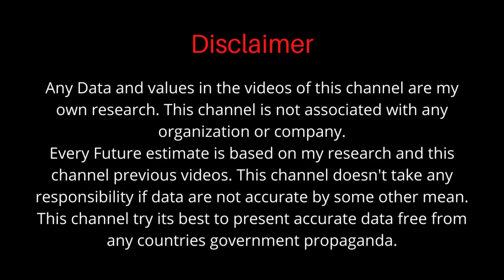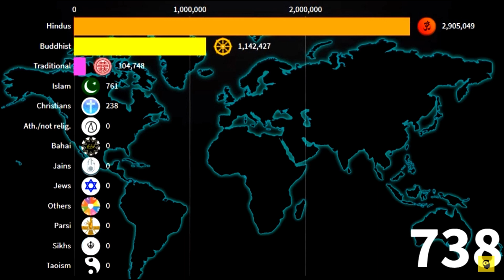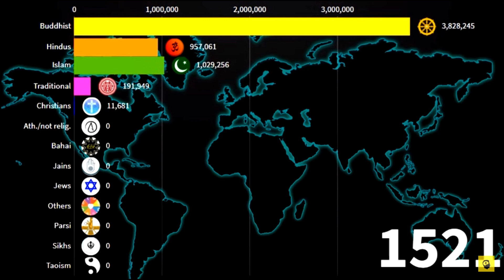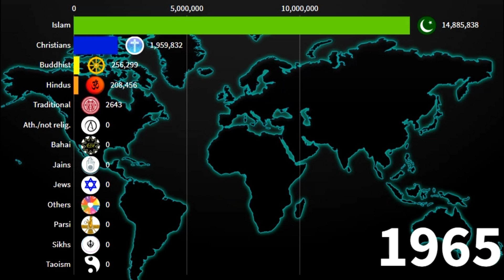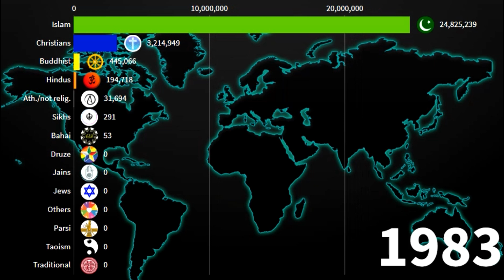Religions in Sumatra Island 1AD-2020AD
Hey!

Any Data and values in the videos of this channel are my own research. This channel is not associated with any organization or company.
Every Future estimate is based on my research and this channel previous videos. This channel doesn't take any responsibility if data are not accurate by some other mean.
This channel try its best to present accurate data free from any countries government propaganda.